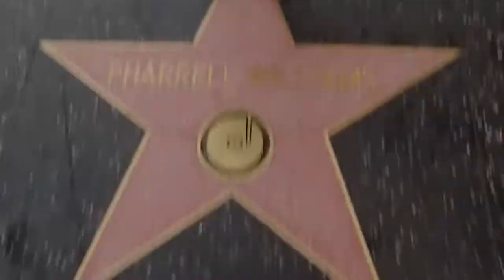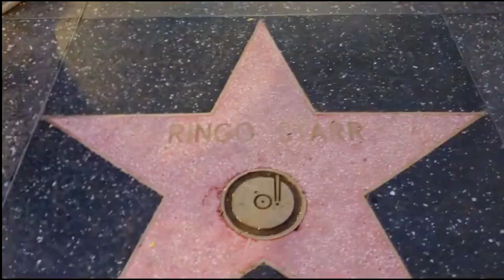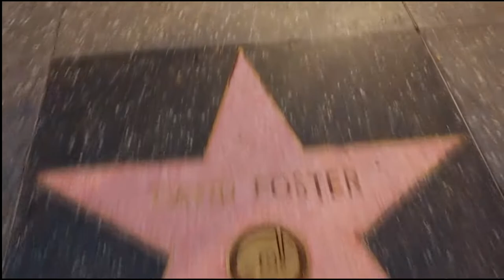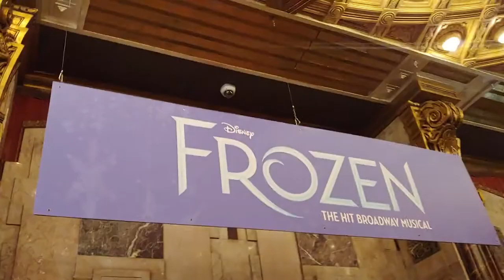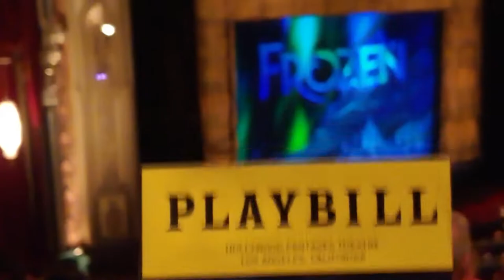Frozen in Hollywood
Comment your favorite part down below. Have a great day!!

You are watching a video created by FUN WITH THE MORLEY'S!!  We are a family of 5, that do fun, wild, crazy, and wacky adventures with each other.  We are a loving family that wants to show you our world. We hope you laugh, learn and see new excited things.

Our family includes:
Joe - DAD
Yadira - MOM
Yitzhak - SON (CAMERA SHY/Editor)
Bela - Daughter
Jacob - Son
April - Dog
Mr. Cat - Animated Pet